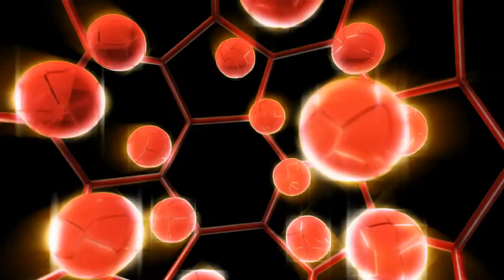Green Screen, Atom, Mobile,fluid, heart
Green Screen, Atom, Mobile, heart